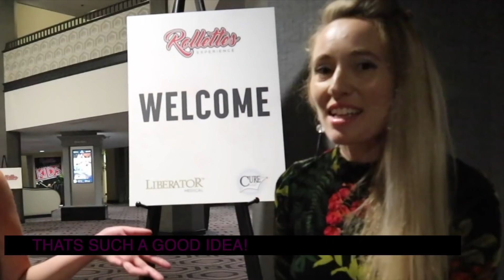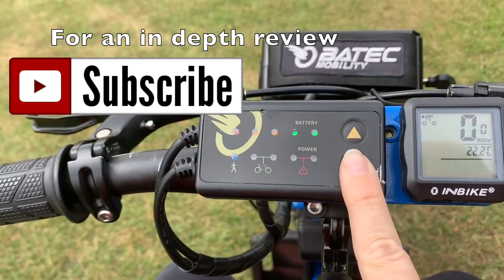♿️60% OFF MY BATEC & FIRST IMPRESSIONS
HOW TO GET 60% OFF A £5000 BATEC, AND FIRST IMPRESSIONS. LAST WEEK I PICKED UP MY SECOND HAND BATEC, COME AND JOIN US FOR THE WHOLE PROCESS, VIEWING IT, TESTING IT OUT, AND PICKING IT UP.

You will also find a link to their Equipment Request form, which will notify you when your preferred items become available, whether it’s second hand, ex-demo, or a bespoke build!

*This video is NOT sponsored, and I did not receive and preferential treatment.

•this video is just how I do it. there may be other ways which for for you. I cannot accept any responsibility for the actions you take after watching this video. You should always speak to a trained certified, medical professional first before undertaking any new activities.

FACEBOOK WEELSNOHEELS
TIKTOCK @WHEELSNOHEELS_TIKTOK

*TV & Radio Presenting
*Motivational Speaking
*Collaborations
*Filming and Producing
*Modeling